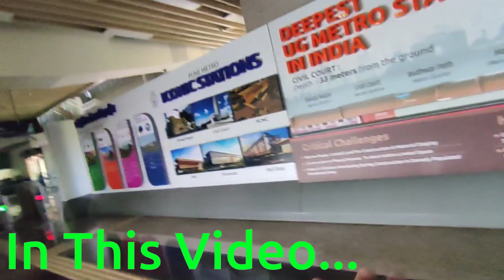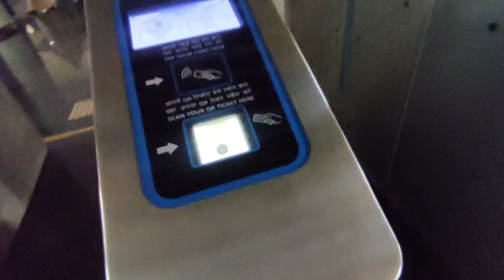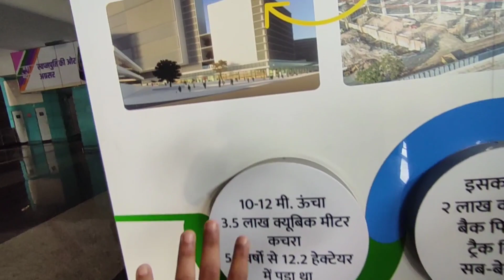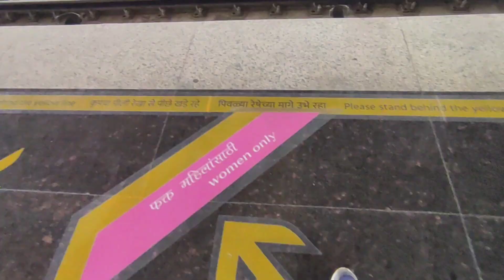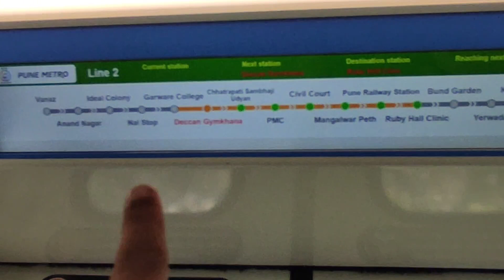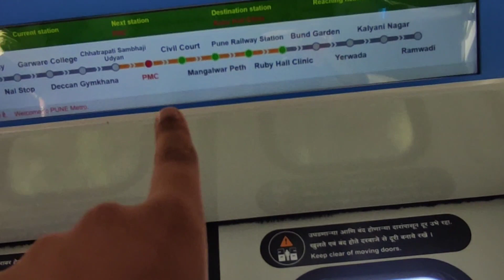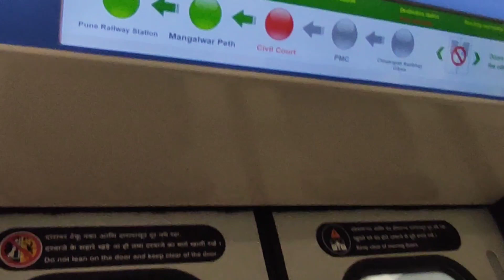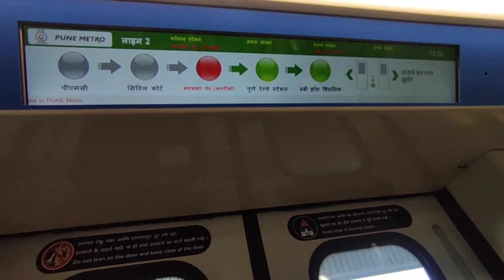part-1🔵 Line Travel From Garware College To Pune station. By creative_aashay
2023 Pune Metro Blue🔵 Line Details 👇.

This vlog is completely recorded, edited & upload by an 13 Year old train enthusiast blogger creative_aashay.

1) Timing:From 6am Open To 10am Close.
2) Routes:From Vanaz To Ruby Hall.
3) Stopping Time:30 Seconds.
4) Travel Time:30 Mins.
5) Total Station:12.

Also Visit My Other Videos on my channel, following are the playlist